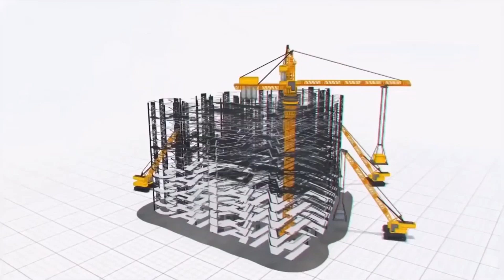Résidence VIDAL : Votre appartement PREMIUM en plein centre de rabat !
APPARTEMENT TEMOIN RESIDENCE VIDAL - RABAT.
Comme si vous y étiez ! a travers notre visite virtuelle, découvrez l’appartement témoin résidence VIDAL 🏢en plein centre de rabat quartier Ocean avenue Moukawama.
▪️Des appartements haut standing de 49m² à 139m²
▪️Une salle de sport équipée.
▪️Une mosquée pour les résidents
▪️A proximité de toutes les commodités
Réservez dès maintenant votre appartement haut standing avec une atmosphère luxueuse, agréable et confortable.